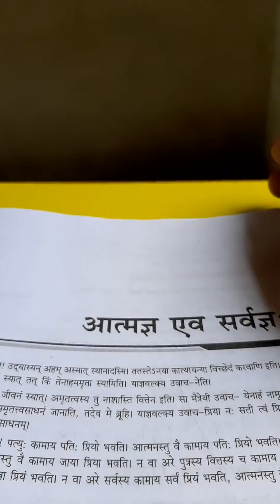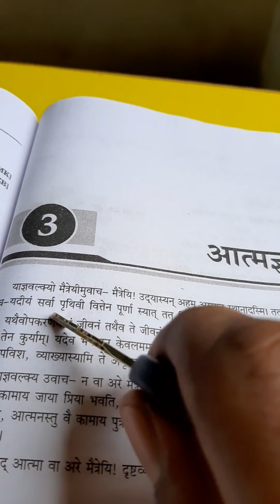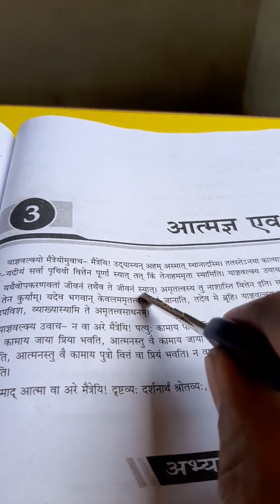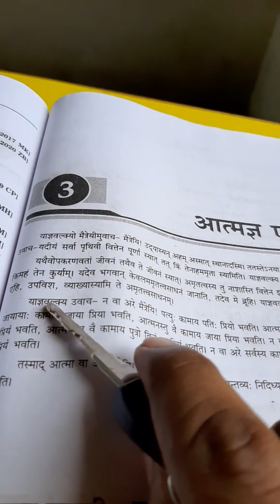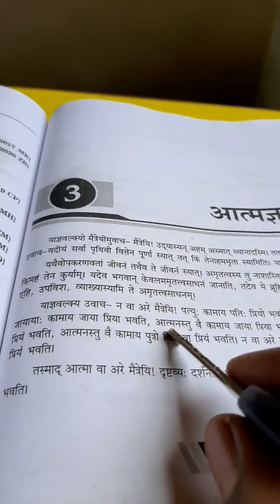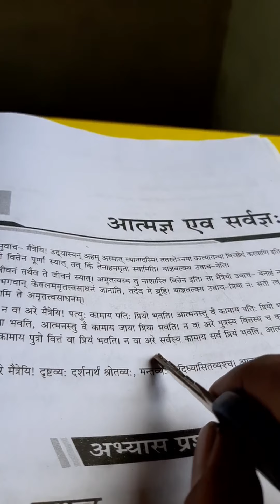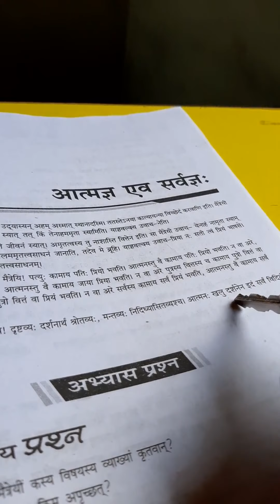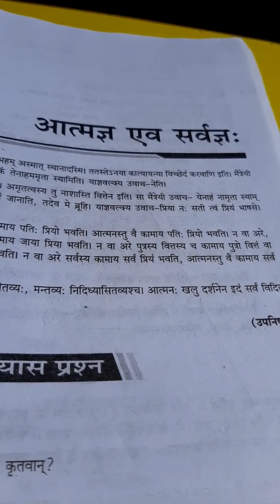Class 12 Sanskrit Digdarshika Lesson-3 Lecture-1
Class 12 Sanskrit Digdarshika  Lesson-3 Lecture-1 Online Class